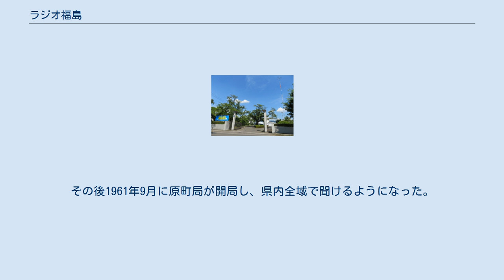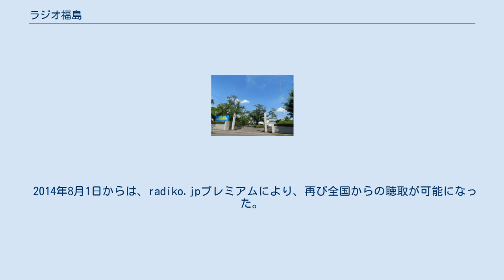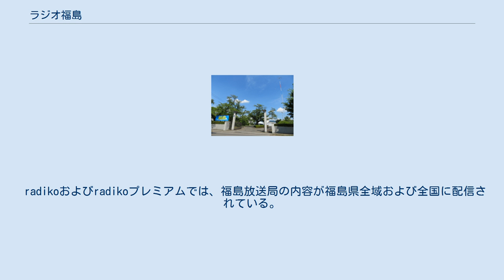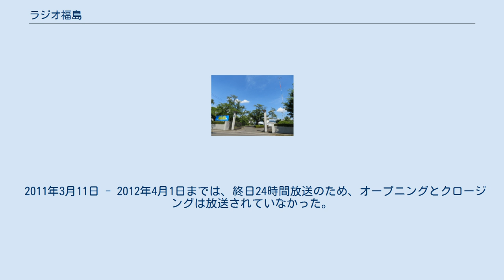ラジオ福島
株式会社ラジオ福島（ラジオふくしま、Radio Fukushima Co., Ltd.）は、福島県を放送対象地域として中波放送（AM放送）をする特定地上基幹放送事業者である。
国内の民放AM局では唯一、親局（福島 1kW）より子局（郡山 5kW）の送信出力が大きい。
 1953年12月1日、全国30番目に福島局・郡山局・若松局（現在の会津若松局）・平局（現在のいわき局）が同時開局。
その後1961年9月に原町局が開局し、県内全域で聞けるようになった。
略称はrfc（Radio Fukusima Co.,Ltd.）。
東北地方では唯一のAMラジオ単営局である。
 1978年頃に、開局から使われたシンボルマークのCIロゴが変更になり、RFCから小文字のrfcに変わった。
 福島県内で初のラテ兼営民放テレビ局になる予定であったが、1度はテレビ予備免許を取得しながら郵政省（当時）の条件をクリアできず、開局できずに失効してしまった歴史がある。
福島県での民放テレビ開局は、1963年の福島テレビ開局まで待つこととなる。
 長年にわたって福島県唯一の民放ラジオ局だった。
一時期、ふくしまFMが開局するまでTOKYO FMの一部番組を放送していたことがあった。
 JRNとNRNのクロスネット局。
関連新聞は、福島民報と毎日新聞。
福島民報のラジオ面（中面）では、本局の番組表を大きめのサイズで掲載し、番組タイトルについてはゴシック体で、内容も詳細に掲載するようにしている。
 ニュース名称は、以前は国内外のニュースを『毎日新聞ニュース』、県内ニュースを『福島民報ニュース』と分けてあり、定時ニュースなどでも「毎日新聞ニュースと福島民報ニュースをお伝えします」と放送していた。
現在は『rfcニュース』に統一している。
 24時間放送の開始は1982年4月5日で、このときから『オールナイトニッポン』や『歌うヘッドライト』のネットを開始している。
さらにCMの時間を使い、修学旅行生の安否を伝えることがある（以前は独立した5分間番組だった）。
 自社制作番組の多くが、アナウンサーが制作（企画構成）・ミキシング技術などを一人で行う、ワンマンシステムとなっており、スタジオの多くもこれに対応したセッティングがなされている。
また、夜間における緊急事態発生に備え、局アナ1人と制作・技術・報道部門のスタッフ数人が局に毎日交替で泊まりこむ「宿直勤務制度」を実施している。
火災や地震の発生が伝えられたときは、ネット受け番組の音量を下げて、速報を伝える。
 テレビユー福島はふくしま駅伝と同時放送をしている。
 2004年、『チャリティーミュージックソンとリヤカーサンタ』の活動により、ラジオ活動部門で日本民間放送連盟賞を受賞した。
 2006年2月より、ニフティの協力でポッドキャスティングサービスをスタートした。
 2009年4月改編で平日ワイド番組を一新、長寿番組『昼の希望音楽会』や『グリーンメロディー』を内包する10時台から12時台のワイド番組を新設する一方で、土・日曜昼のワイド番組は自社制作を取りやめネット受けに切り替えた。
なお、福島競馬開催期間中は従来通り、福島局では『福島競馬実況中継』を、それ以外の中継局ではレース中継を内包した番組『サタデー・サンデーリクエストジャンボリー』を放送している。
 2011年4月頃から「radiko.jp復興支援プロジェクト」としてradikoによる暫定的な全国配信を経て、2012年4月1日より福島県内限定に切り替わり、実用化試験配信が開始された。
 2014年8月1日からは、radiko.jpプレミアムにより、再び全国からの聴取が可能になった。
 2016年1月27日に、rfcにとって中継局の開設自体、55年ぶりとなる「rfc東金山（ひがしかねやま）FM」が大沼郡金山町にFM補完中継局として開局し、同年11月16日にも、「rfc西金山（にしかねやま）FM」が同じく大沼郡金山町にFM補完中継局として開局した。
 2017年3月、中通り地区にワイドFMの中継局を開局。
それに伴い、福島競馬開催時の編成も、全局で『福島競馬実況中継』を放送することになった。
 radikoおよびradikoプレミアムでは、福島放送局の内容が福島県全域および全国に配信されている。
 かつてはいわき放送局の...